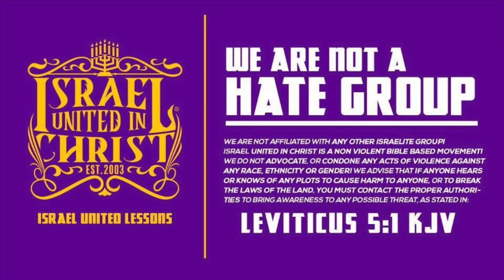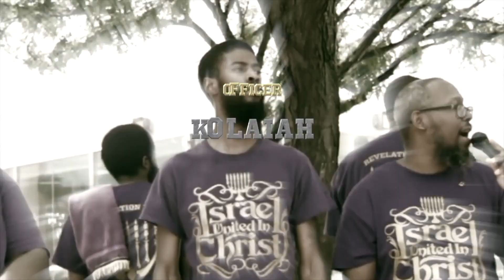IUIC | Breaking The Cycle Of An Oppressed People